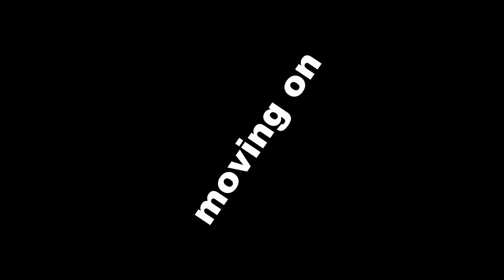PANDESAL GIRLS UNCUT (VLOG #5)